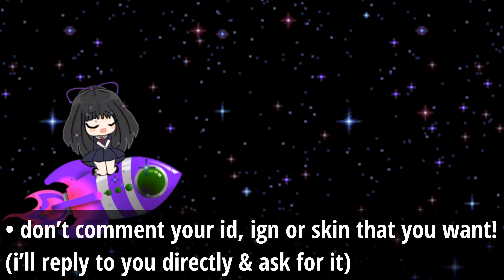BRODY VOICE LINES | MOBILE LEGENDS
(´ω｀ )ﾍﾟ

YouTube Partner:
Asy Official